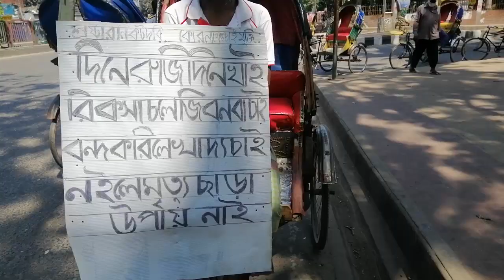না খেয়ে মরার চেয়ে কোরোনা মরণ অনেক ভালো রিকসাচালক বলছেন কাঁদছে মানবতা || AcTive PeoPle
Thank you so much everybody for your patience and stay with us.

Thanks
Mahbub